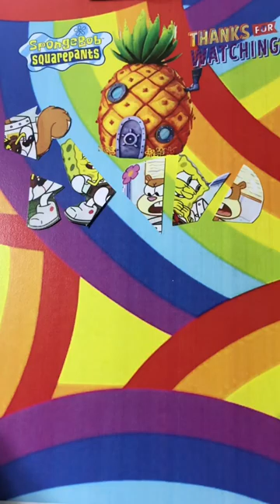Sendy cradle spongebob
shorts
short
art
yt shorts
youtube shorts
feed shorts
viral
trending
trending short
trending video
trending shorts
shorts video
short video
video shorts
SpongeBob
SpongeBob SquarePants
Spongebob Squarepants and friends
Naruto
Naruto Shippuden
Pikachu
Mario Bros
Monkey D Luffy
One Piece
The Lion King
Cocomelon
Huggy Wuggy
Toys story
Sesame Street
Batman
Puzzle
Puzzle hands
entertainment